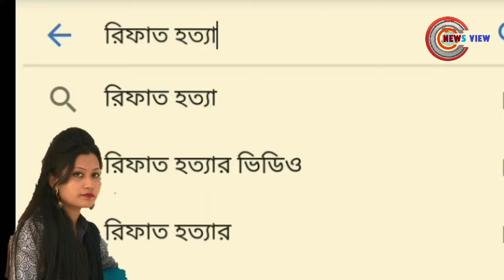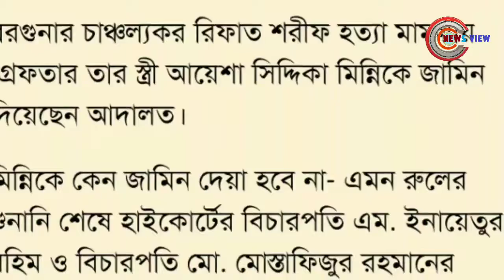জামিন পেলো মিন্নি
বরগুনার আলোচিত রিফাত শরীফ হত্যা মামলায় স্ত্রী আয়শা সিদ্দিকা মিন্নিকে শর্তসাপেক্ষে জামিন দিয়েছে হাইকোর্ট। শর্তে বলা হয়েছে,
জামিনে থাকা অবস্থায় ১৯ বছর বয়সী ওই তরুণী তার বাবা মোজাম্মেল হোসেন কিশোরের জিম্মায় থাকবেন। আর এই সময়ে মিন্নি গণমাধ্যমের সামনে কোনো কথা বলতে পারবেন না।  রিমান্ডে থাকা অবস্থায় মিন্নি দোষ স্বীকার করেছেন বলে জেলা পুলিশ সুপার যে বক্তব্য দিয়েছিলেন, তা অনভিপ্রেত বলে পর্যবেক্ষণে উল্লেখ করে আদালত।

বরগুনার জ্যেষ্ঠ বিচারিক হাকিম আদালত এবং জেলা ও দায়রা জজ আদালতে দুই দফা মিন্নির জামিন আবেদন নাকচ হলে হাইকোর্টে আসেন তার আইনজীবীরা। ২০ আগস্ট আংশিক শুনানি নিয়ে রুল জারি করে আদালত। সেই রুলের শুনানি নিষ্পত্তি করে মিন্নিকে জামিন দেয় বিচারপতি এম ইনায়েতুর রহিম ও বিচারপতি মো. মোস্তাফিজুর রহমানের হাইকোর্ট বেঞ্চ।

জামিন দেয়ার ক্ষেত্রে বিবেচনায় আনা হয়েছে,
এজাহারে আসামির নাম উল্লেখ না থাকা; গ্রেপ্তারের আগে দীর্ঘ সময় মিন্নিকে পুলিশ লাইনসে আটক রাখা,পুরো গ্রেপ্তারের প্রক্রিয়া এবং আদালতে হাজির করে রিমান্ড শুনানির সময় তার আইনজীবী নিয়োগের সুযোগ না পাওয়া, এমনটি  জানায় আদালত।

আদালত তার পর্যবেক্ষণে বলেছে, অভিযোগ প্রমাণ না হওয়া পর্যন্ত তাকে অপরাধী বলা যাবে না। মামলার তদন্ত চলার সময় কতটা তথ্য গণমাধ্যমে প্রকাশ করা যাবে তা ঠিক করতে স্বরাষ্ট্র মন্ত্রণালয় ও পুলিশের আইজিকে নির্দেশ দেয়া হয়।

এ রায়ে ন্যায় বিচার প্রতিষ্ঠিত হয়েছে বলে মনে করছে মিন্নির বাবা।